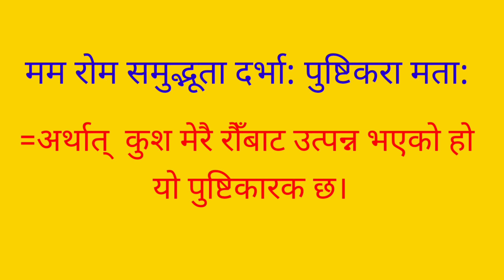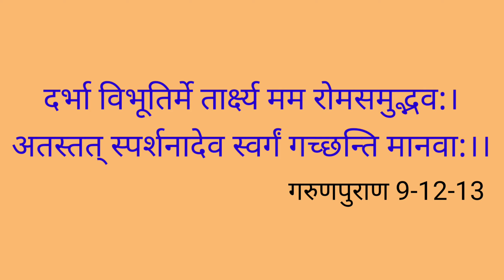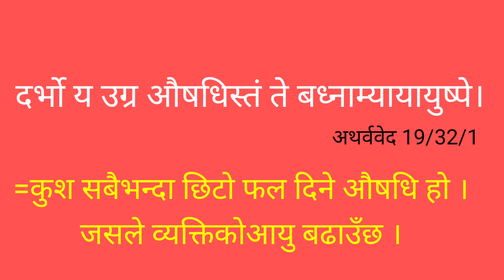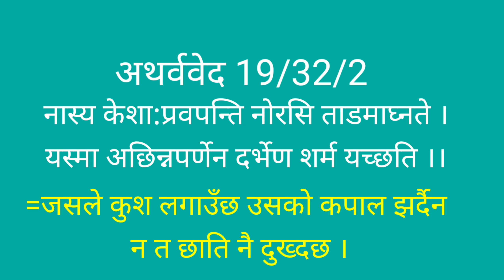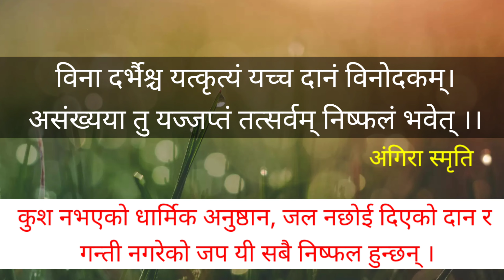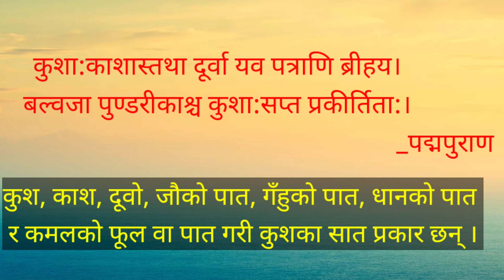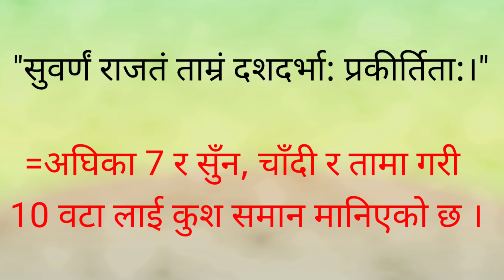कुश, जौ र तिल लाई किन परम पवित्र भनिन्छ? Why are Kush, Barley and Sesame called the Most Holy?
कुश, जौ र तिल लाई किन परम पवित्र भनिन्छ?
Kuśa, jau ra tila lai kina param pavitra bhanincha?

Why are Kush, Barley and Sesame called the Most Holy?

कुशे औँशी लाई मध्यनजर गरी वेद, पुराण, स्मृति आदि शास्त्रको अध्ययन, खोज गरी, विविध विद्वान हरुको विचारहरुलाई सुनेर,पढेर  गुरुदेव भगवान् प्रसाद स्वरुप प्राप्त ज्ञानलाई यहाँ प्रस्तुत गरिएको छ ।

Kuśē aum̐śī lā'ī madhyanajara garī vēda, purāṇa, smr̥ti ādi śāstrakō adhyayana, khōja garī, vividha vidvāna harukō vicāraharulā'ī sunēra,paḍhēra  gurudēva bhagavān prasāda svarupa prāpta jñānalā'ī yahām̐ prastuta gari'ēkō cha.

The knowledge gained in the form of Gurudev Bhagwan Prasad is presented here by studying, searching, listening to the views of various scholars, reading Vedas, Puranas, Smriti etc. with Kushe Aunshi in mind.